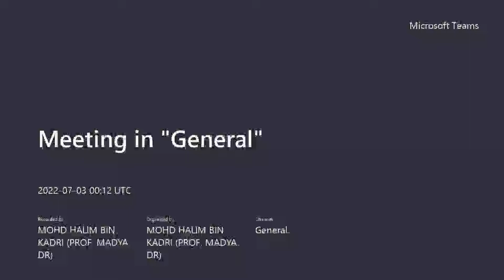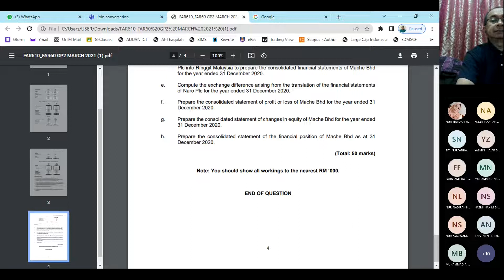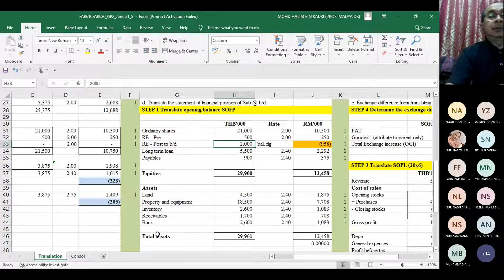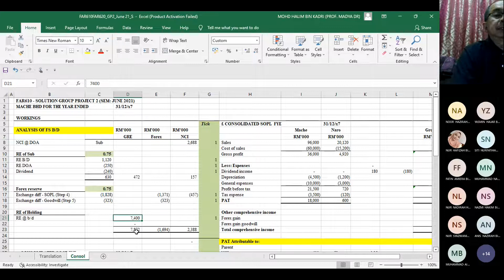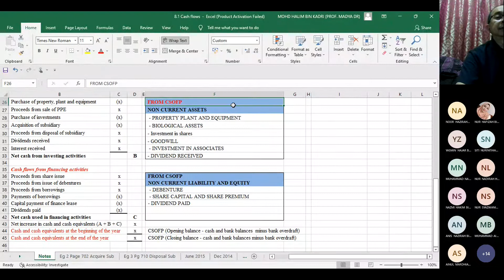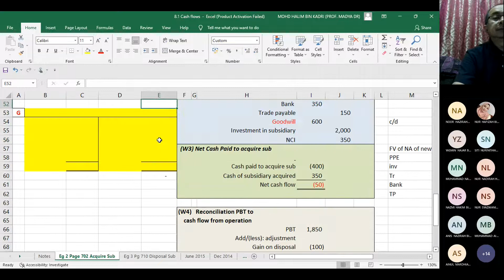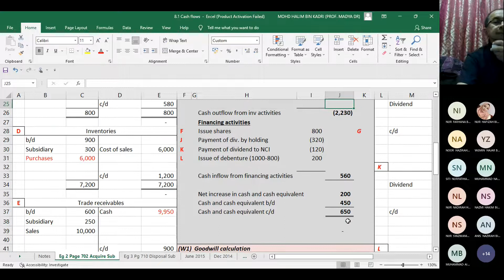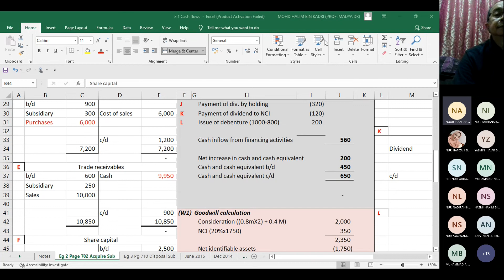Sample forex and intro csocf